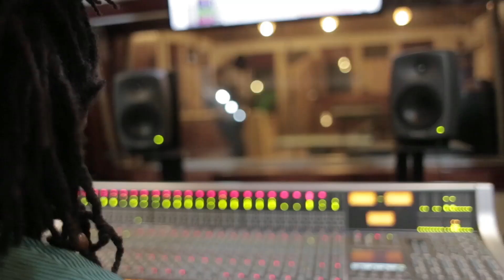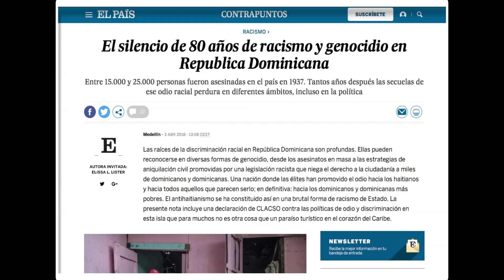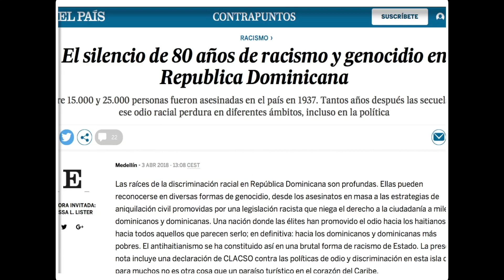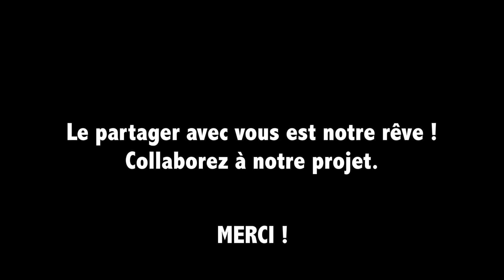Le Mouvement AZUEI se prépare à lancer son premier album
En attendant le lancement de l'album d'AZUEI, nous vous présentons un résumé de nos différentes activités depuis notre création en 2015, sur les rives du lac Azuei qui borde les deux République: Dominicaine, et d'Haïti.

Anticipando el lanzamiento del álbum de AZUEI, les presentamos un resumen de nuestras diversas actividades desde nuestra creación en 2015, a lo largo de las riveras del lago Azuei, que bordea las dos Repúblicas: la Dominicana y la Haitiana.

While waiting for the launch of the AZUEI album, we present you a summary of our various activities since our creation in 2015, on the shores of Lake Azuei which borders the two Republics: Dominican, and Haitian